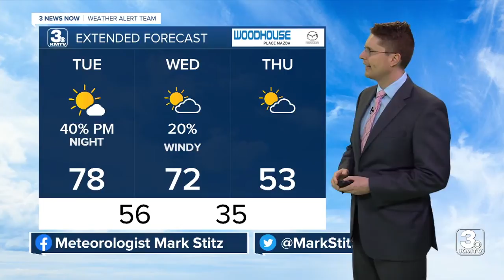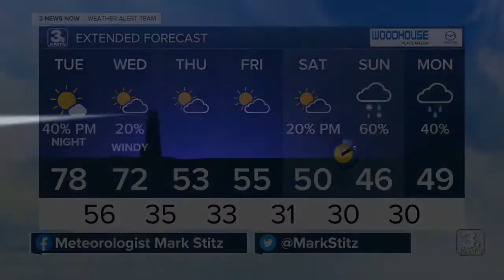3 News Now Latest Headlines | March 9, 12pm